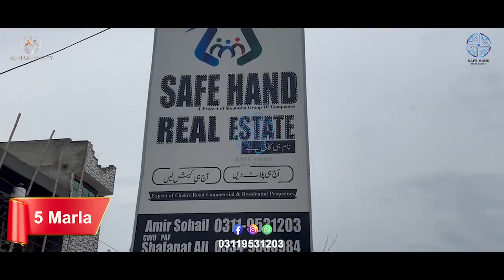DVC Client: Al haram City -Agency: Vision Marketing & Productions